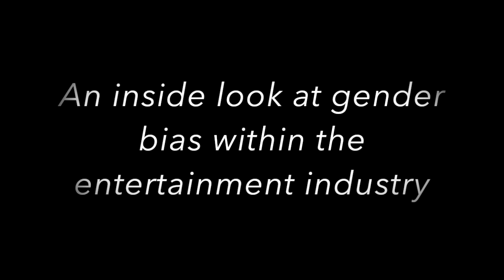Mind the Gap teaser trailer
"Mind The Gap", a short film about gender bias within the entertainment industry, will be available to stream December 6, 2016 on YouTube and Vimeo.

Produced by Allyson Hibbard, Shawn Barroso, and Jake Rollins